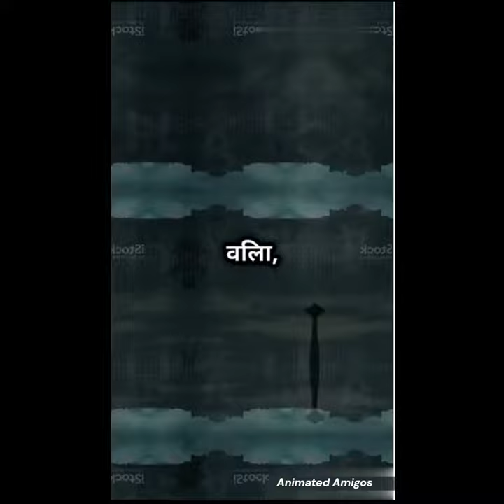The Haunting Story ghost story fear haunted youtube 😰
The Haunting Story